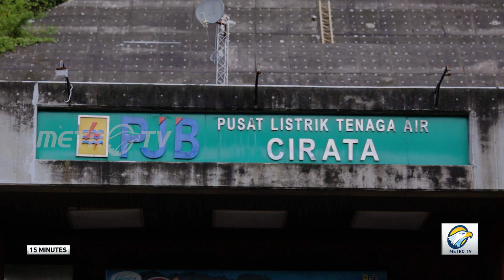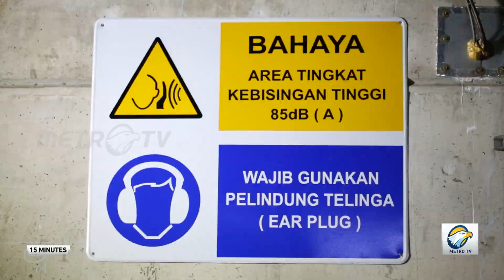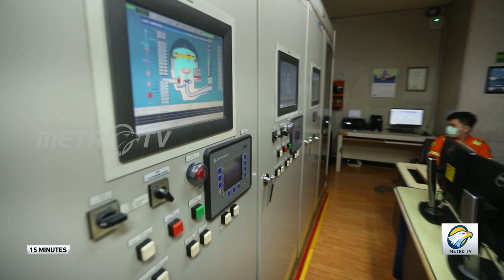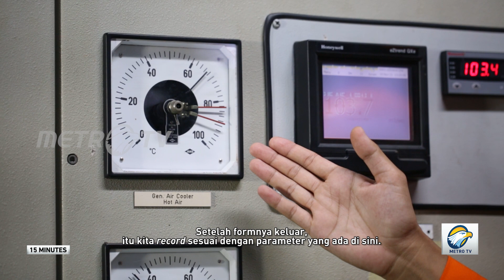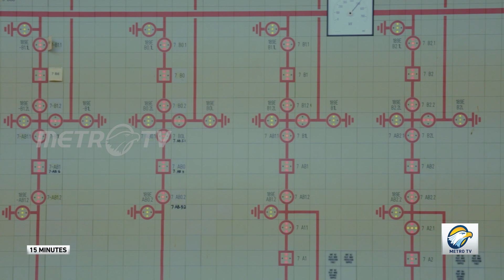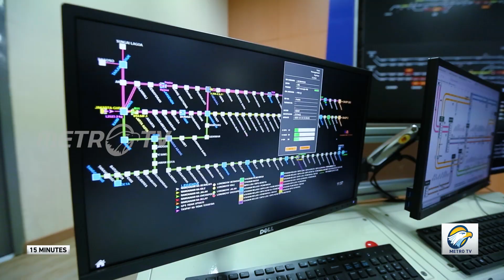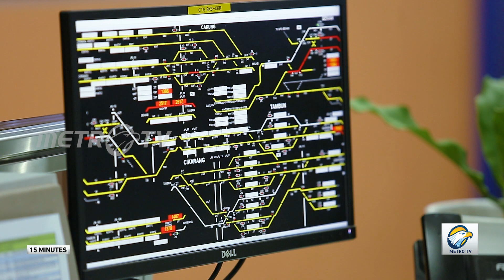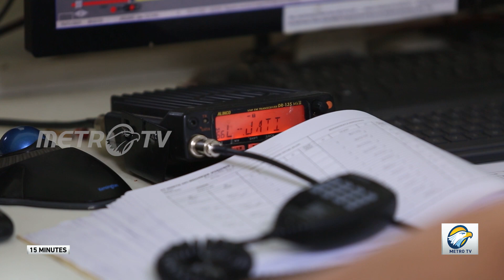KEBERSAMAAN MEMBERI ARTI | 15 MINUTES METRO TV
Agar kegiatan publik berjalan dengan baik, ada mereka di balik ruang yang bertugas baik. Mereka menyelamatkan, mereka adalah penentu.

Bagaimana cerita di balik ruang kontrol pengendali operasi kereta yang bertanggung jawab besar dalam mengatur lalu lintas kereta dan keselamatan penumpang? Bagaimana cerita di balik PLTA Cirata yang terbesar di Asia Tenggara dalam tugasnya menjaga pasokan listrik Jawa sampai Bali?

Dengan tema “Kebersamaan Memberi Arti” 15 Minutes ingin menggambarkan bahwa ada mereka yang bekerja keras, bekerja sama solid demi memberi arti.